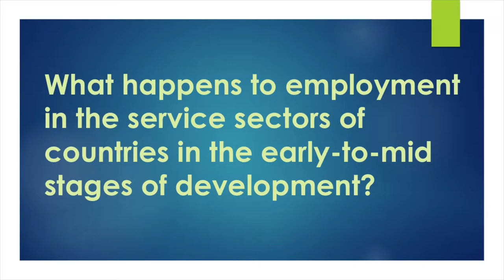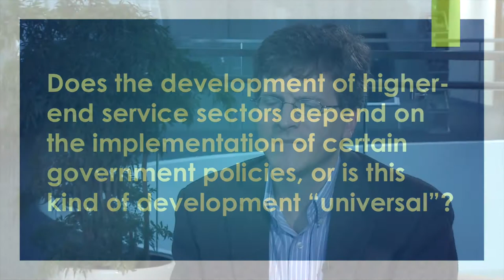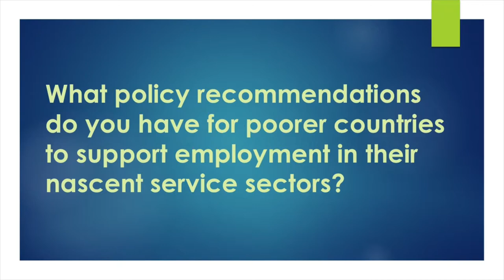Joseph Kaboski – Growth in the Service Sector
Joseph Kaboski discusses his research findings indicating that the service sector growth in advanced economies such as the US is due almost entirely to the growth of high-skill services and employment such as medicine, legal services, and financial services.  Such growth in the service sector of a country appears to be common across the majority of developed economies.  Poorer countries should anticipate an inevitable growth in high-skill services followed by dramatic increases in their general service sectors.

Prof. Kaboski is the David F. and Erin M. Seng Foundation Professor of Economics in the Department of Economics at the University of Notre Dame and a Fellow of the Kellogg Institute. Find out more about the above-said conference